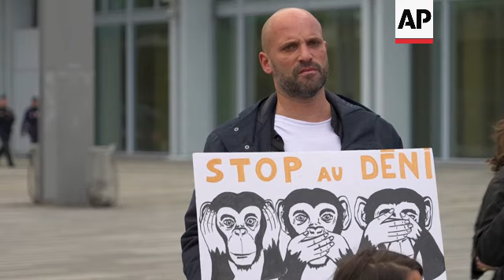Protesters take to streets of Paris against sexual violence in light of Pelicot court case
RESTRICTION SUMMARY:

ASSOCIATED PRESS
Paris - 19 October 2024
1. Protesters outside Paris criminal court house
2. Woman holding sign reading (English) “Shame must change sides”
3. Woman holding sign reading (French) “Shame must change sides”
3. Protesters holding sign reading (French) “We are all Gisele. Are you all Dominique?”
4. Mid of protest
5. SOUNDBITE (English) Elsa Labouret, spokesperson for the women’s group “Osez le féminisme!” (Dare to be feminist!):
“It's definitely admirable the way that she's behaved. You know, she's refused to have a closed trial. She has decided to have everything made public. Her name, her face. She’s speaking out. She's decided to make this an emblematic trial. It's also thanks to everything that she did and her bravery. You know, victims don't have to do what she did. They have a right to have their anonymity protected. It's not necessarily a duty of any victim. But what she decided to do is very, very important because now we cannot ignore the violence that some men can resort to."
6. Various of protest
7. SOUNDBITE (English) Elsa Labouret, spokesperson for the women’s group “Osez le féminisme” (Dare to be feminist!):
“I can imagine it can be very difficult. Because she's in the public eye. The entire world is looking at her. And, you know, she's chosen to be a sort of figure of this fight. And it cannot be easy. But I think that's probably, it's also something probably she needed to do, and she wanted to do. And I hope that she's feeling some satisfaction with that, that she knows that she's supported by everyone. We're here to support her. We're showing her that we believe her, that we are so admirative of her courage. And now, I hope that all of that is helping her with that decision and helping her, you know, carry this fight forward."
8. Various of Feminist group protesting outside Paris tribunal
9. Man holding sign and drawing reading (French) “Stop the denial”
10. SOUNDBITE (English) Khalil Ndiaye, protester:
"I mean, it's like we always say, you can never know who is a rapist or who is a monster. Like, it could be your neighbour, it could be anyone. So, like, it's really disgusting somehow to think that it could be people that you know, people that you hang out with every day and, like, they could do things like that."
11. Protesters holing signs
12. Sign reading (French) “Witnesses to sexual violence against minors, keeping quiet is being an accomplice”
13. SOUNDBITE (English) Khalil Ndiaye, protester:
"She's an icon somehow, because in her pain, she decided not to give up and not to just lie down and just accept that ‘Yeah, I've been raped by multiple people and it's something that I can never get up from’. She decided to fight. And we're all here today because she's fighting and she's inspiring us to fight, too, to fight along(side) her. So, like, it's important to have her as an icon."
14. Protest
STORYLINE:
Women and men demonstrated together Saturday in Paris and other French cities in support of Gisèle Pélicot and against sexual violence.

Pélicot has become a symbol for the feminist cause following the harrowing trial of her ex-husband and dozens of other men, prosecuted for raping the 71 year-old while she was deliberately drugged and unconscious.

Demonstrations outside Paris' criminal court, in the southeastern city of Lyon and elsewhere underscored how Pélicot's courage in speaking out about her ordeal is inspiring people in France and beyond.

"Victims don’t have to do what she did. They have a right to have their anonymity protected," Labouret added.